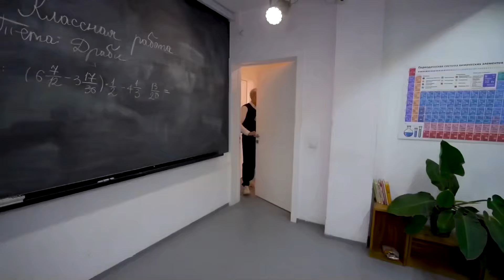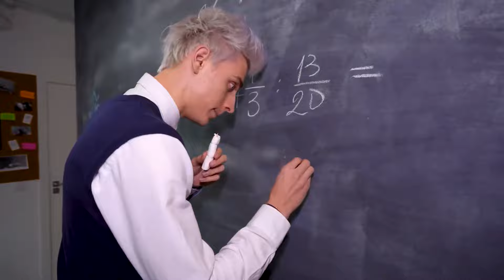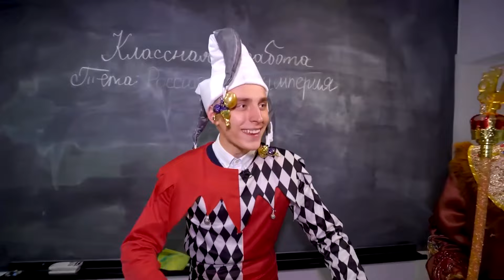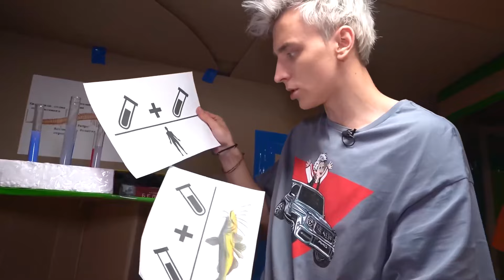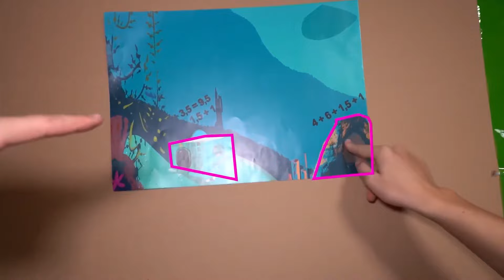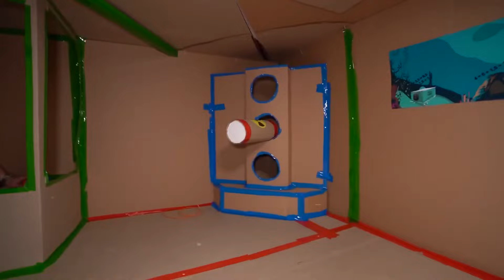10 TRUCOS RAROS PARA COMER EN CLASE !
10 TRUCOS RAROS PARA COMER EN CLASE !